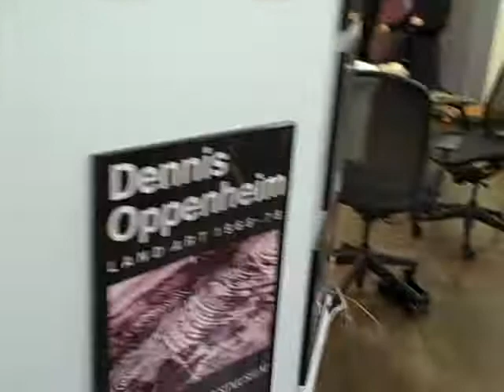ACP: Dennis Oppenheim 1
Alison Totten films: A quick look around Dennis' studio space.
Feb 08 2008 visit to Dennis Oppenheim's studio was hosted by the Arts Council of Princeton (depARTures tour) and curated by Eva Mantell and Jeff Nathanson. See playlist description for more details.